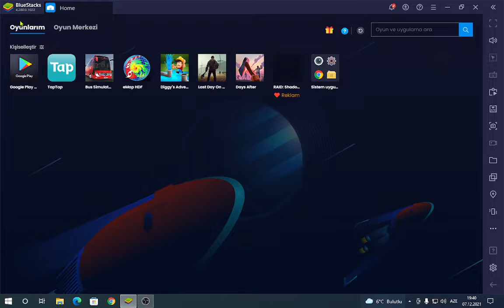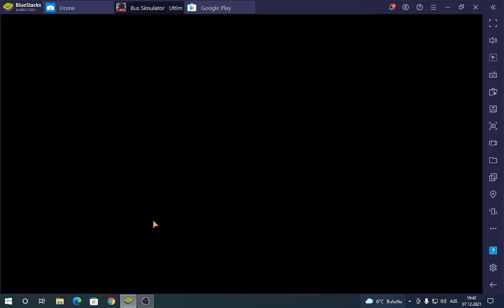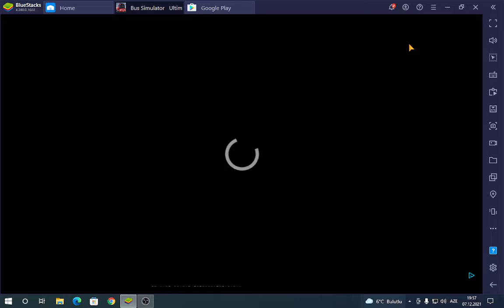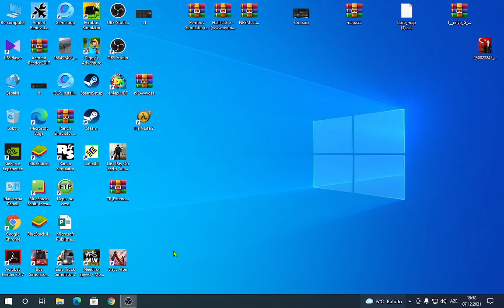Avtobus Simulator : Ultimate TEKiRDAG AYDIN